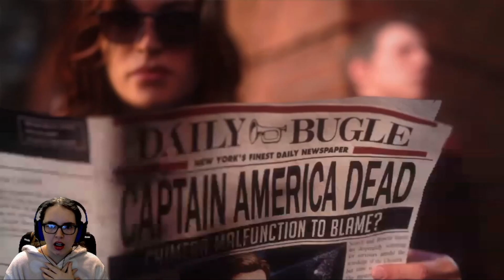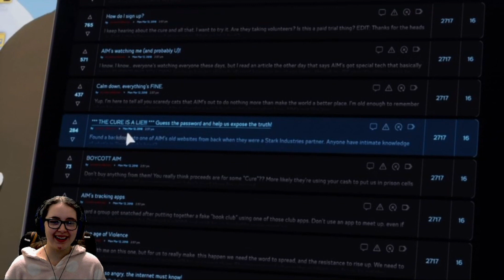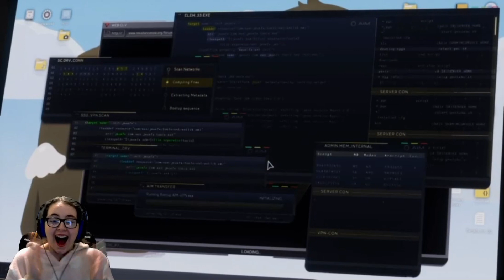LIVING THE DREAM | Marvel's Avengers | Part 1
BRUCE WHERE DO YOU GET PANTS THAT STRETCH LIKE THAT-
I NEED THEM FOR SCIENTIFIC PURPOSES AND TOTALLY NOT JUST SO I CAN EAT MORE FOOD WHEN OUT AND ABOUT ENJOYING MY LIFE
.OKAY MAYBE IT'S TO EAT MORE FOOD BUT CAN YOU BLAME ME

This game allows you the incredible (I'm owning it now-) opportunity to live out your dream of being a hero and becoming that hero you always aspired to be. If you grew up with Superheroes or have even just been getting into them no matter the age you're at now - Has even the tiniest part of you ever wanted to be a hero at least once in your life? Just for five minutes?

OR FOR THE EPIC ADVENTURE WE'LL BE TAKING THROUGH THIS SPECTACULAR FULL GAMEPLAY OF MARVEL'S AVENGERS! This is going to be such a fun ride and I'm so glad you can be here, holding my hand (or respectfully not) as we explore this new universe full of many mysteries, Heroes, Villains and Epic people finding their inner strength that comes from so much more!

Also can we just talk about Bruce you absolutely SCANDELOUS MAN-
I AM SO WORRIED I AM SO WORRIED I A M S O W O R R I E D
I FEEL LIKE HIS PARTNER IS A BAD GUY AND HE'S GOING TO GET TAKEN ADVANTAGE OF AND HURT AND HEARTBROKEN AND WAIT WHAT IF SHE'S USING HIM AND MAKING HIM DO THINGS AND THAT'S WHY HE SAID YES TO THE AVENGERS BEING A DANGER AKSJFNKAJVNKABSKF WE NEED TO SEND HELP- I'M PUTTING TOGETHER A TEAM- oh wait HA-

I'm really excited to delve into everything this game has to offer! I'm keeping an open mind to the future of this game, But if you couldn't tell even just 'Playing this for literally only Five Minutes' that I'm 'Really enjoying this!' and Finding it 'INCREDIBLE!' HaHaHah Okay i'll stop now...But in all seriousness, I love getting to play alongside such an incredible character that is Kamala Khan and getting to dive further into her storyline and the amazingness she is! I hope this game is everything I'm hoping for it to be, But even if we just spend the whole time kicking enemy's butts with all these amazing Heroes? Sounds like a totally epic time to me!

Well as we all know it'll probably be a little while wait for the next episode...I'm trying not to force myself into a rushed schedule of uploading, But instead record and edit when I WANT to as, as much as I'm proud of my achievements, I feel that's when my best and most fun things are created...Sooooooo in the meantime while I wait to find that next special something PLEASE ENJOY THE OTHER ADVENTURES WE'VE HAD IN OUR LOVELY LITTLE CORNER OF THE INTERNET!

And so many more adventures including roadtrips, Overwatch, Spoopy games, Hauls, Goofy games and more! We're an eclectic bunch and no matter where you're from, who you are or what you do, As long as you respect everyone here and treat everyone with kindness, You're more than welcome here and we'll treat you the exact same way! We're so excited to have you here with us in our lovely little corner of the internet and for you to come along with us on our many adventures!

You are so loved. You are so important. You deserve so much. Remember to treat yourself with kindness, Treat others with kindness, Drink some water and treat yourself to so much goodness you truly deserve! If you need a home, a safe space, to feel some love and have a good laugh - You've come to the perfect place! We're here for you and we'll all look after you, and if you need a mama - I'm your mama now! xxx

I can't wait to see you around for our next adventure somewhere around!
From your Friendly Neighborhood Australian and this incredibly exciting game!
~MissMolly216 .3.